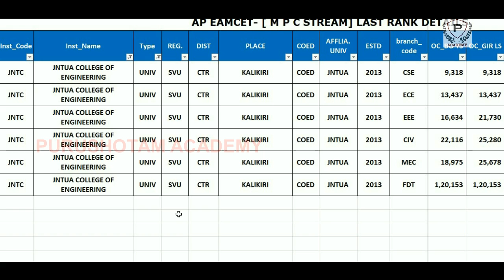JNTUA University Kalikiri Last Rank Details | AP EAMCET 2022 | AP EAPCET | Purushotam Academy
JNTUA University Kalikiri Last Rank Details | AP EAMCET 2022 | AP EAPCET 2022 in Telugu | Eamcet Rank Analysis | Purushotam Academy

The college is a constituent college of Jawaharlal Nehru Technological University, Anantapur.

JNTUA College of Engineering, Kalikiri is offering six B.Tech Programmes namely Civil Engineering, Mechanical Engineering, Electrical and Electronics Engineering, Electronics & Communication Engineering, Computer Science & Engineering, Food Technology.